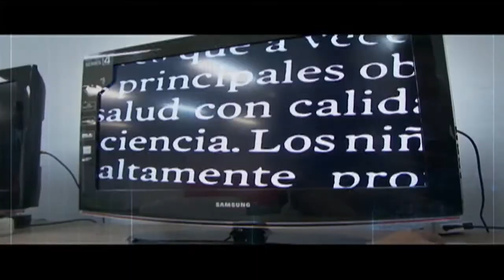La tecnología al alcance de personas en condición de discapacidad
En Colombia, el Gobierno desde los últimos cuatro años ha promovido la apropiación de las TIC en las personas en condición de discapacidad, ya sea motora, visual, auditiva o síquica. Gracias a elloo, los ciegos van al cine y leen libros desde su computador, los sordos van al cine, e incluso, personas con limitaciones de movilización pueden trabajar desde sus hogares.